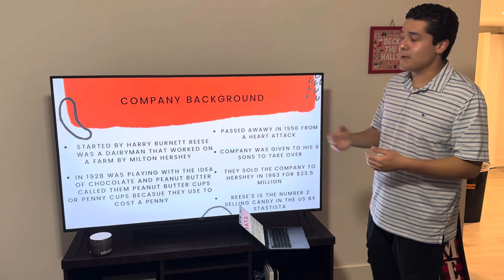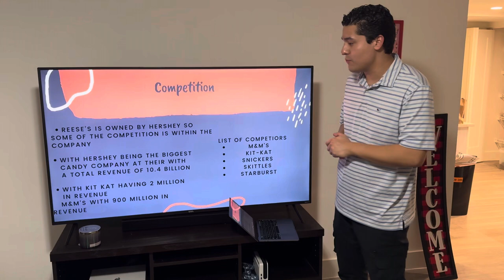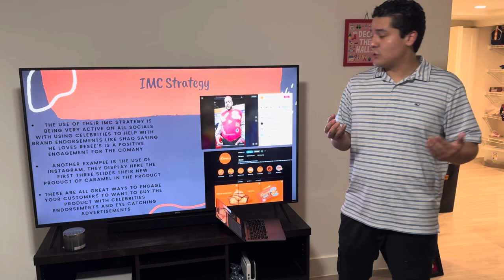Reese’s Ad Presentation